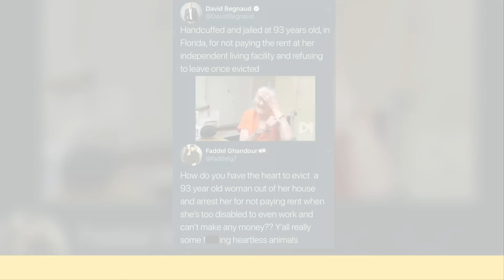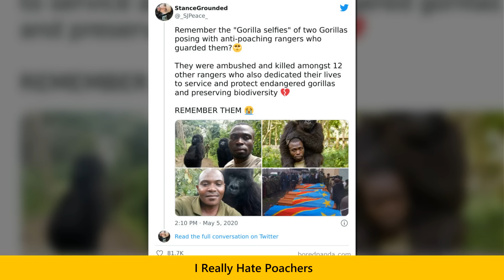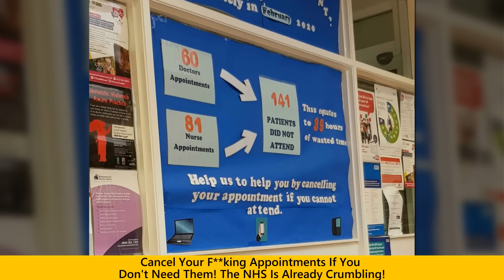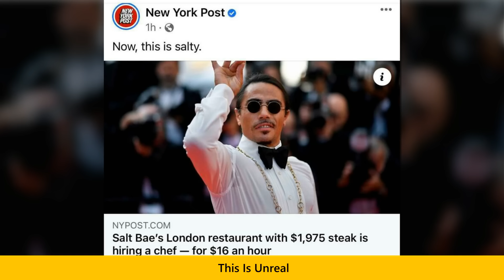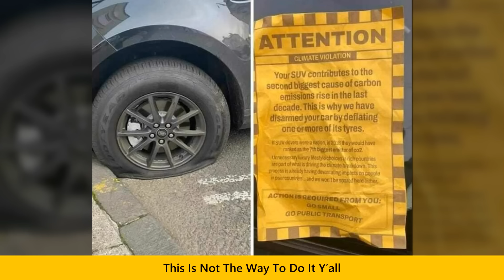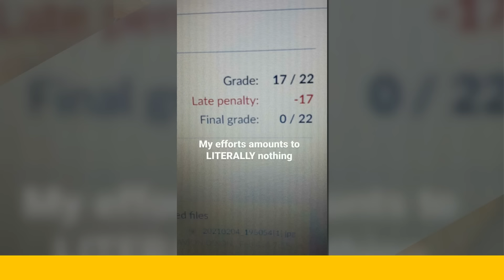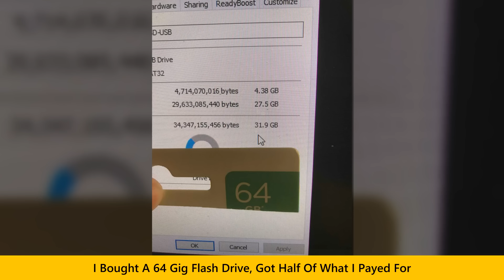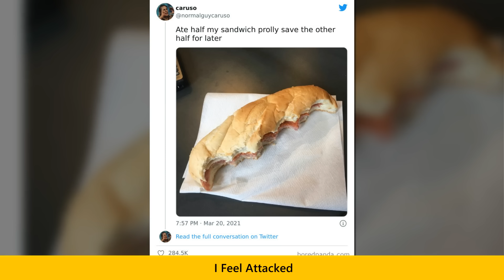Times People Got So Mad About Something, They Just Had To Post It On The ‘Extremely Infuriating’